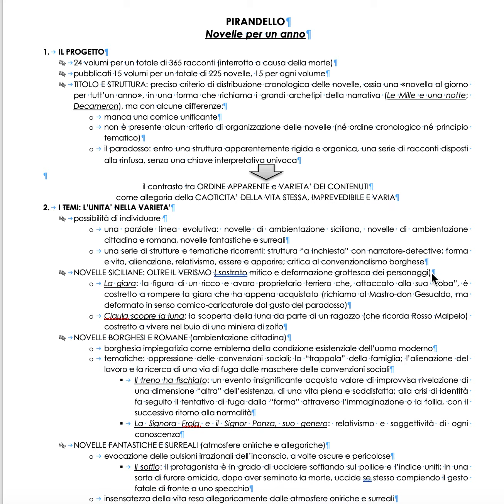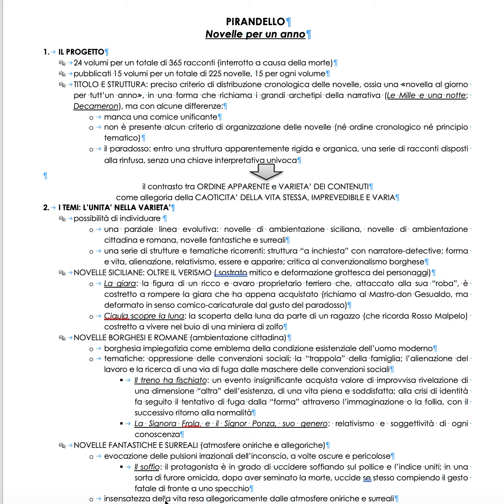NOVELLE PER UN ANNO 2020 03 12 alle 18 50 06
Presentazione dell'opera nelle sue linee generali